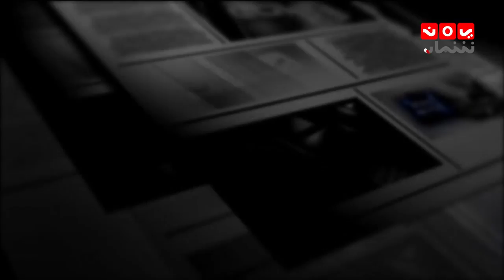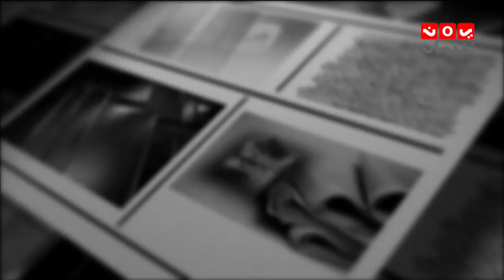بعد زيارات سرية: وفد أوروبي يزور صنعاء في العلن | السلطة الرابعة، مع: أسامة قائد